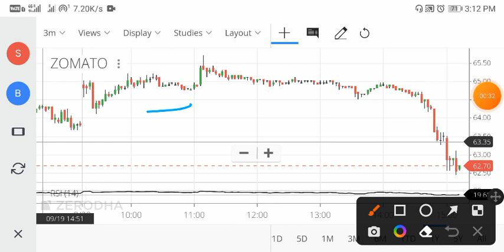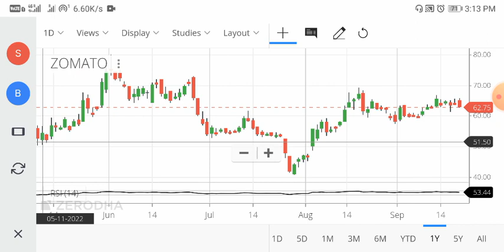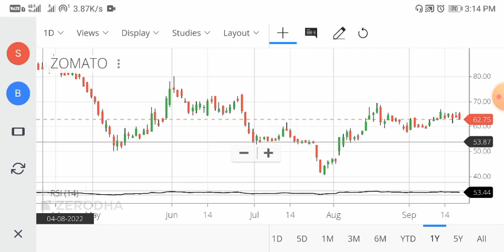Zomato Share News Today | Zomato Share Latest News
Share Market is Subject To Market Risk So Before Taking Any Conclusion Kindly Do Your Own Research Then Invest.
Zomato Share News Today, Zomato Share latest news, Zomato Share latest news today, Zomato Share, Zomato Share news today Telugu, Zomato Share Target